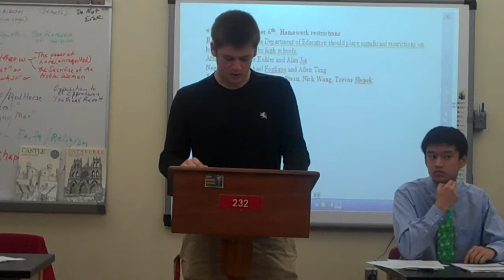Jesse K Homework Restrictions Debate 2nd Aff Rebuttal